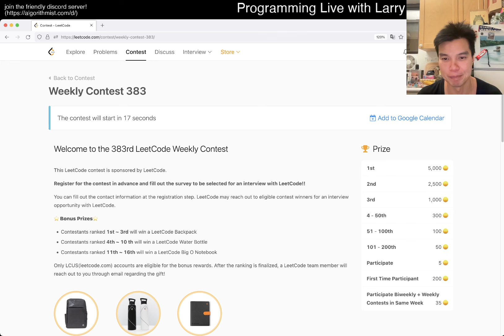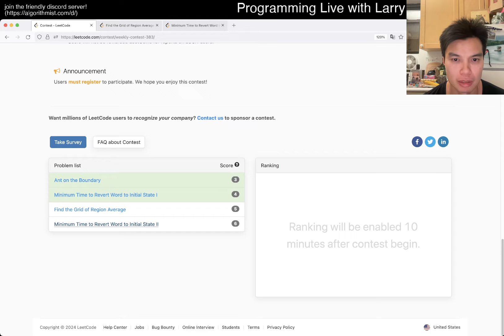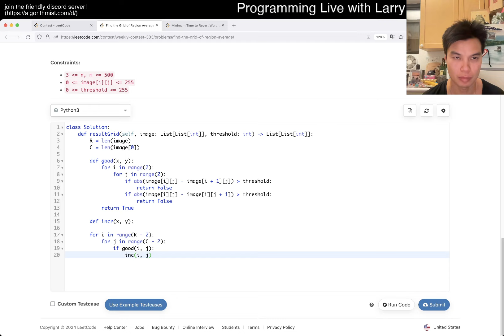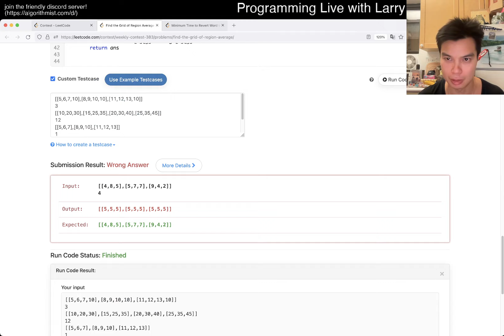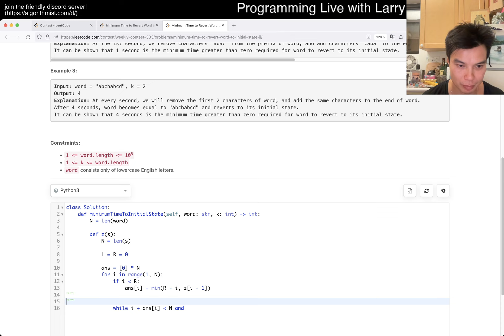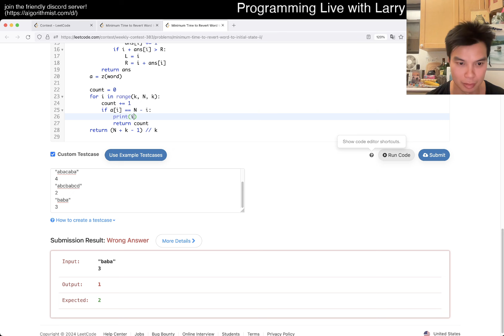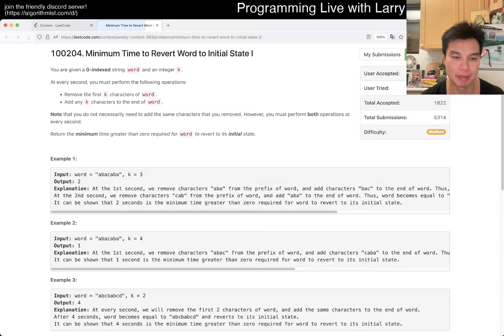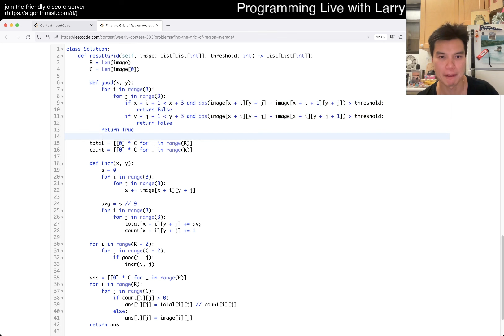Use your templates! Leetcode Weekly Contest 383 (Disaster) with commentary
Larry participates in the Leetcode Weekly Contest 383, finishing 191st out of ?

0:00 Start
0:49 Q1
1:45 Q2
4:02 Q3
15:46 Q4

Retro - What a mess of a contest.  The insight for Q2/Q4 is kind of cool, but being a ten pointer is silly, and Q3 I just had too many silly mistakes.  Oh well, need to clean up the mistakes, but maybe next time!

Live commentary!